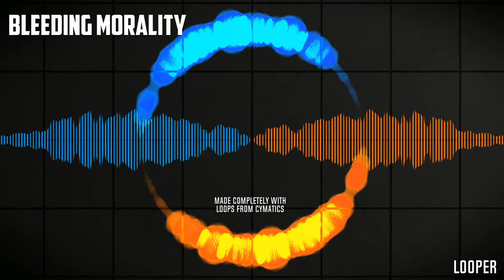Looper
Everything in this track was made from the Cymatics House Starter Pack.